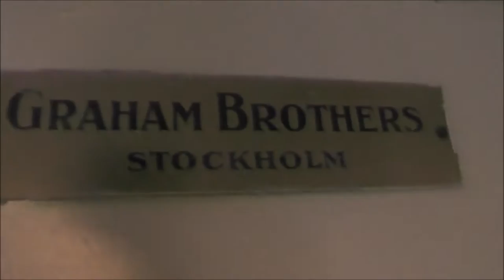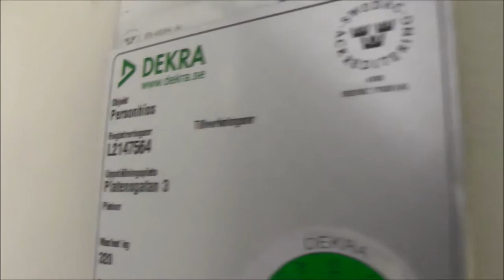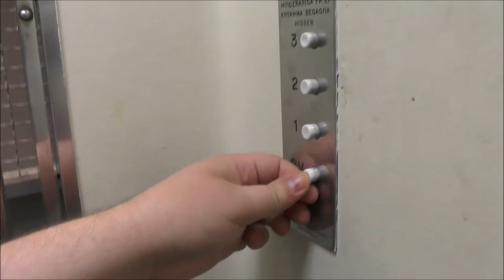Classic Graham Brothers Traction elevator @ Platensgatan 3, Linköping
Installation year: 1931?
Serial Number:
Capacity: 320Kg (_lbs.) - 4 Persons
Floors: 4 = BV 1 2 3

Location: Platensgatan 3, Linköping SWEDEN!